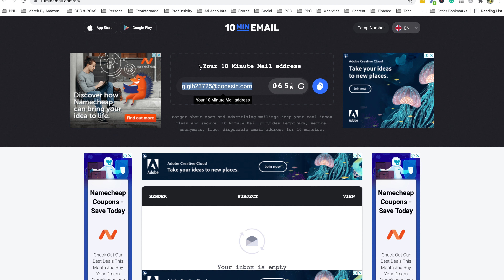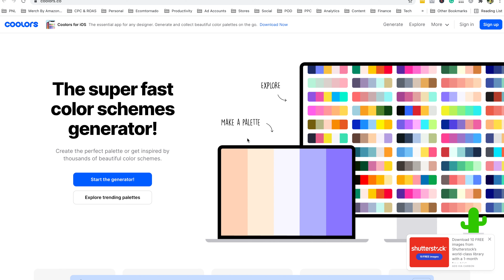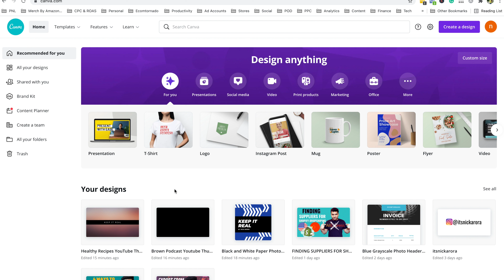5 Insanely Useful Websites For Students And Entrepreneurs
5 Insanely Useful Websites For Students And Entrepreneurs

5. Canva.com